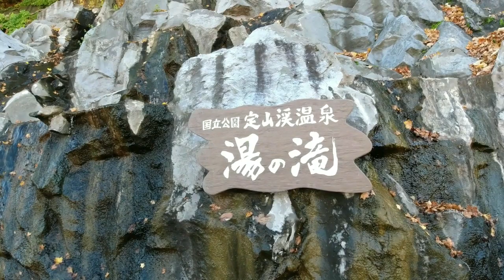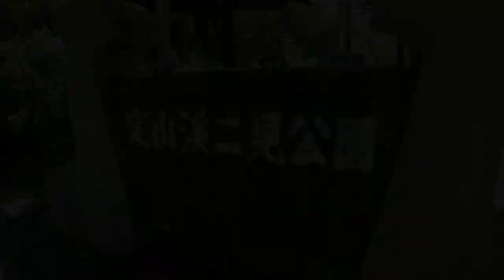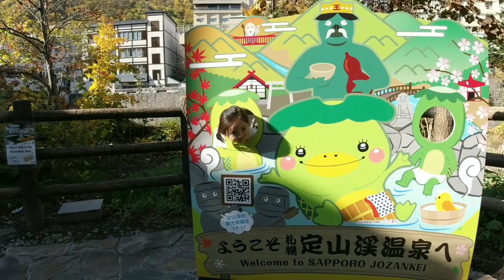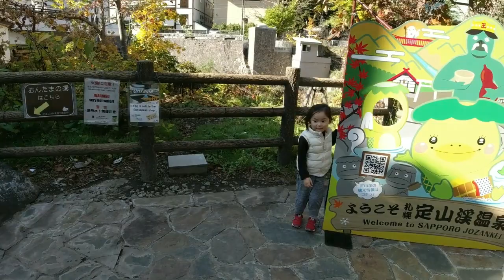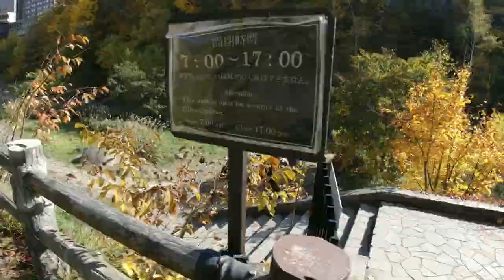【お出かけ】3歳11ヶ月児 秋の定山渓で足湯に入ってきたよ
2019/10/20 定山渓温泉、osmo action(風ノイズ低減：ON)にて撮影。
札幌はもう雪で真っ白ですが、この動画は10月下旬頃のものとなります。
この日は、札幌の紅葉も終わりそうだったので
札幌近郊で紅葉スポットでもある定山渓の二見吊橋に行って
その後、定山源泉公園の足湯に入ってきました。

紅葉スポットの二見吊橋も定山源泉公園の足湯も
どちらも定山渓温泉にあります。

定山渓温泉は、札幌から車で1時間もかからずに行ける距離にあるので
観光客だけでなく札幌市民からも人気の温泉地です。

真っ赤な二見吊橋からの秋の渓谷の景色もキレイでしたが
こども的には、その後の足湯で休憩しながら
おやつを食べている時間の方が良かったみたいです。

去年、この足湯に来た時に
「今度はみんなで来たい」と言っていたので
今回はみんなで来れて良かったです。

YouTubeでは2020年の一月ごろから、子ども向けチャンネルは
コメント機能や高・低評価、カード機能、終了画面、通知ボタンなどが使えなくなるようで、
当チャンネル動画のテーマは子ども向けではなく家族の思い出なのですが、
子どもが登場するだけでも条件に該当する可能性があるみたいですので
動画のコメント欄が使用不可能になったあとは、
コミュニティタブのコメント欄へコメントをいただけると嬉しいです。